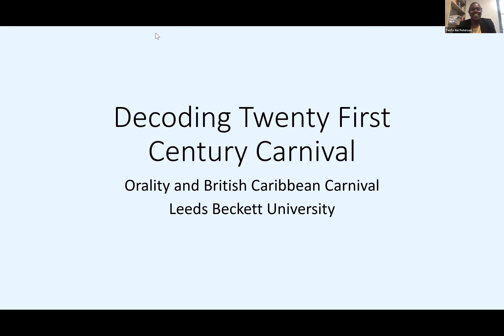Exploring traditional mas as retention of African intangible cultural heritage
Q&A

Orality and Traditional Mas of Grenada: Exploring traditional mas as retention of African intangible cultural heritage (ICH)!

Guest Lecturer:  Tola Dabiri PhD,

Moderator: Tesfa Aki Peterson, PhD Candidate

The Institute for Peoples’ Enlightenment

The University of the West Indies Open Campus Grenada

Virtual Annual Commemorative Emancipation Public Lecture 2022